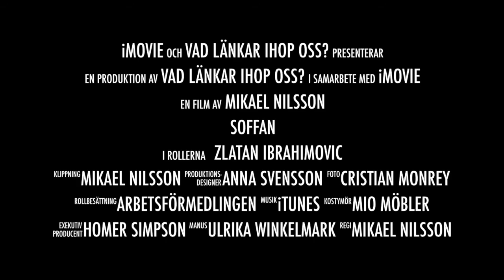Soffan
Soffan - The Movie